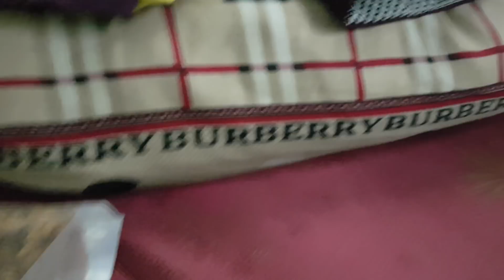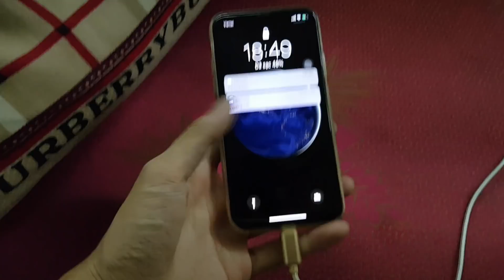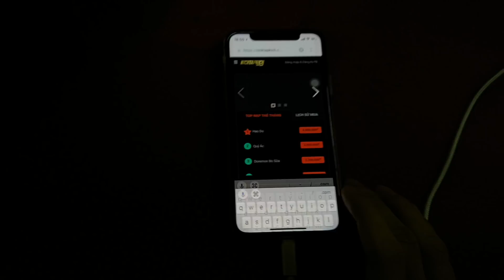HÙNG 20CM CHUẨN BỊ ĐỒ ĐI GẶP THẦN TƯỢNG TXT Ở BÌNH ĐỊNH !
Mua Nick tại Nicktapkich.com !